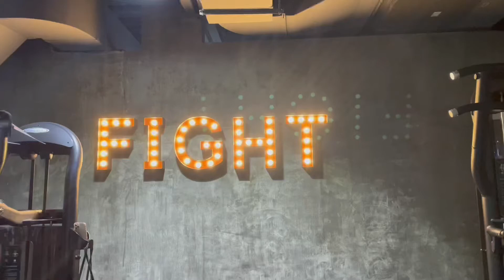Back exercises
A simple pinoy fitness enthusiast lives in DXB.
Just wanna share my daily life and experience day by day.

VLOG TITLE: Back exercises

Hi everyone! In this video I just wanna share my back and rear delts workout routine.

* Back workout
* Rear delts workout